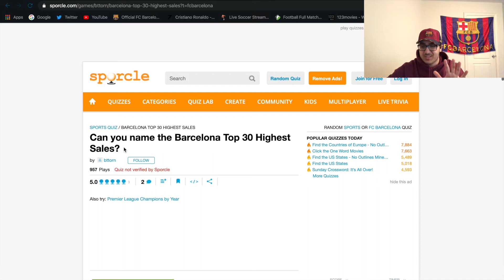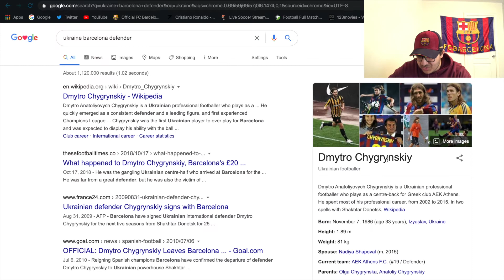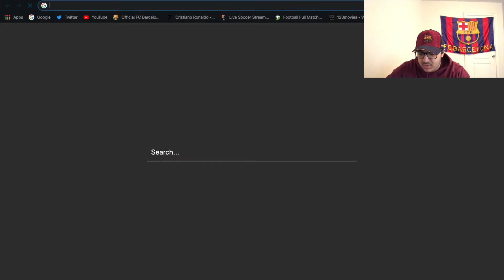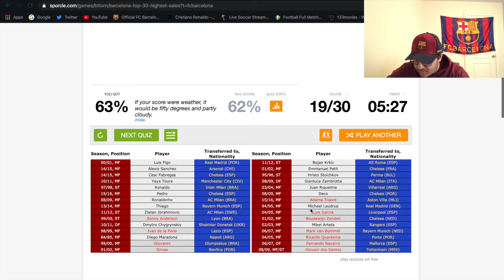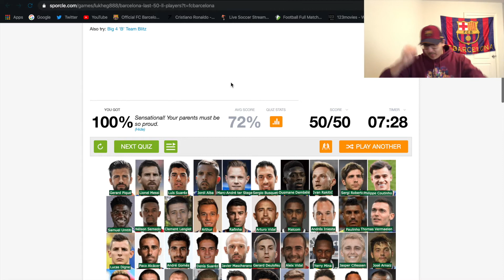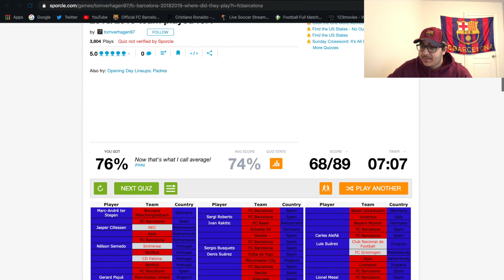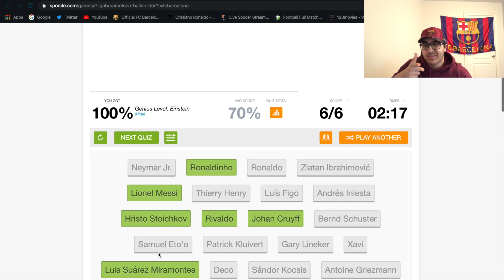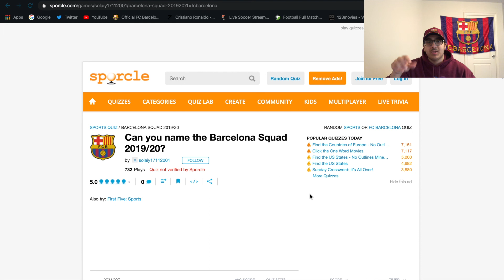BARCA FAN DOES FC BARCELONA QUIZZES!! - (Episode 3)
Today I put my knowledge to the test
Really enjoyed it
Episode 3
Naming Barcelona most expensive Sales
Naming Barcelona squad 2019/2020
Naming All Barcelona Ballon Dor winners
Naming the last 50 Barcelona La Liga player
Naming Barcelona players past squads